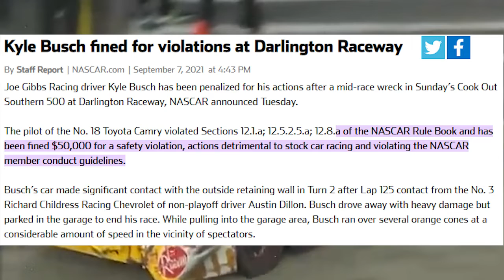Kyle Busch Leaves Wrecked Racecar on Pit Lane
Something something everyone hates Kyle. Honestly don't know what the big deal is on this one.